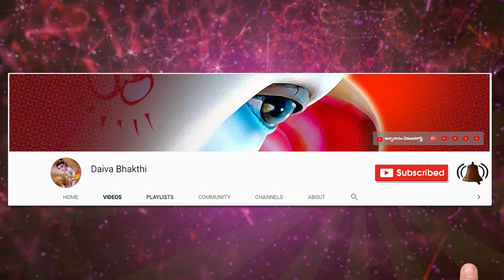దశ పర్వత దానము దాని విశిష్టత || ఘడియారం సత్యనారాయణమూర్తి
Sanskrit lessons

  Thanking you

నేను బాగుండాలి !
మేము బాగుండాలి !
అందరూ బాగుండాలి !
జై గోమాత ||
జై భరతమాత ||
జై శ్రీరామ్ ||